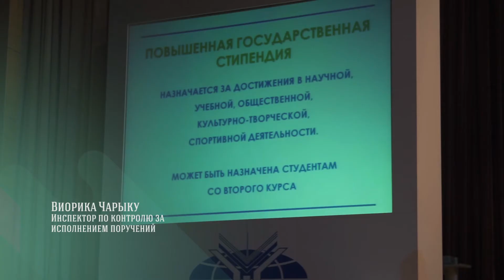Презентация социокультурного пространства МГИМО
19 сентября первокурсники познакомились с уникальным социокультурным пространством Университета. Управление по воспитательной работе и его функциональные центры представили свою работу, подробно рассказав о возможностях для студентов.